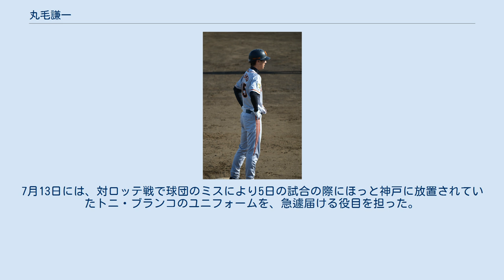丸毛謙一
丸毛 謙一（まるも けんいち、1988年8月2日 - ）は、大阪府豊中市出身の元プロ野球選手（外野手、内野手）。
 小学3年から投手として野球を始め、中学時代は豊中シニアに所属。
 大阪桐蔭高校では2年秋からベンチ入り。
3年時に出場した夏の甲子園では、2回戦で斎藤佑樹を擁する早稲田実業に敗退した。
 大阪経済大学に進学すると、2年時の春からレギュラーに定着し、外野手の他、三塁手としてもベストナインに輝くなど活躍した。
関西六大学リーグでの通算成績は88試合出場、299打数68安打、打率.227、4本塁打、25打点。
ベストナイン3回受賞。
 2010年10月28日に行われたプロ野球ドラフト会議にて読売ジャイアンツから育成8位指名を受けた。
 2011年はファームで11試合に出場し、打席に立ったのは1度だけでほとんどが代走要員だった。
3盗塁、4得点をマークするも支配下登録はならなかった。
シーズン終了後の秋季キャンプから内野手にも挑戦している。
 2012年は外野手登録ながら遊撃手での出場が多く、ファームではチーム最多の57試合で遊撃手を務めた。
通年の成績は87試合で打率.227だったが、15盗塁をマークするなど自慢の俊足を発揮したシーズンとなった。
 2013年シーズンは教育リーグで全試合に4番で出場し、3月16日のヤクルト戦で育成選手としては珍しい開幕戦4番となった。
育成選手の規約に基づき、10月31日自由契約公示され、11月16日、オリックス・バファローズが獲得し支配下登録された。
 2014年シーズンは、開幕1軍に抜擢され、3月28日の北海道日本ハムファイターズとの開幕戦に代走としてプロ初出場を果たすも、4月2日に出場登録を抹消された。
 結果的にこのプロ初出場の試合が一軍公式戦唯一の出場となった。
 2015年2月5日、春季キャンプで守備練習を行っていた際に、ワンバウンドした打球を左側頭部に受けるアクシデントがあった。
丸毛はそのまま練習を続けたが、練習終了後に体調不良を訴え、病院で急性硬膜外血腫の重症であることが判明、緊急開頭手術を受けた。
手術は成功し2月18日に退院したものの、同じ個所に衝撃を受けると命に関わることから引退を決意。
7月2日に丸毛から球団側へ現役引退の申し出があり、球団はそれを受理し任意引退の手続きを行うと発表した。
翌3日の二軍広島戦が引退試合となり、5番・左翼で1回表だけ守備に就き、一度の守備機会をこなした。
7月7日付で任意引退公示。
 引退後は二軍スタッフに転身した。
7月13日には、対ロッテ戦で球団のミスにより5日の試合の際にほっと神戸に放置されていたトニ・ブランコのユニフォームを、急遽届ける役目を担った。
 50メートル5秒8の俊足が武器。